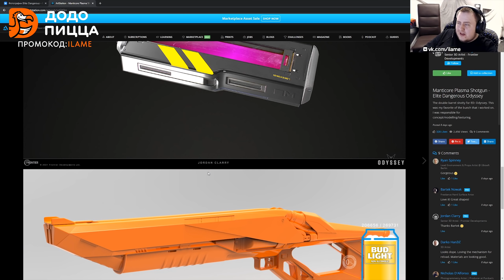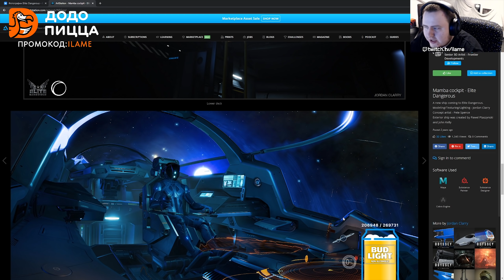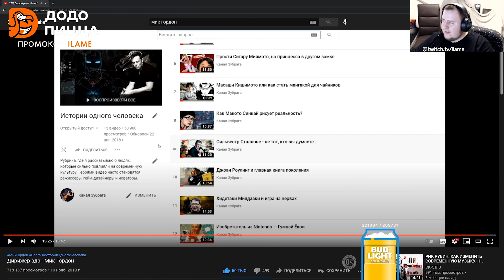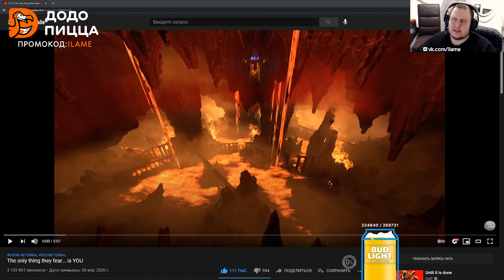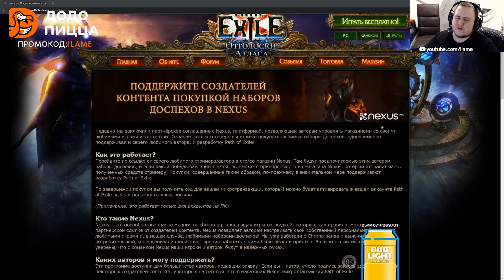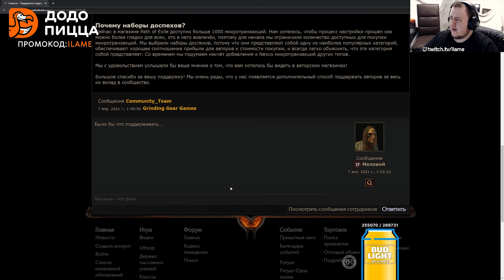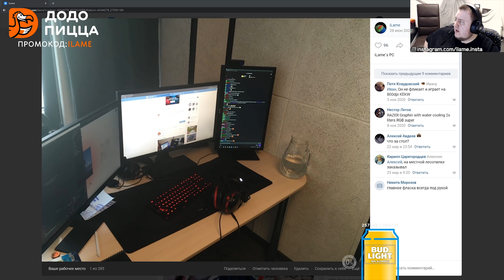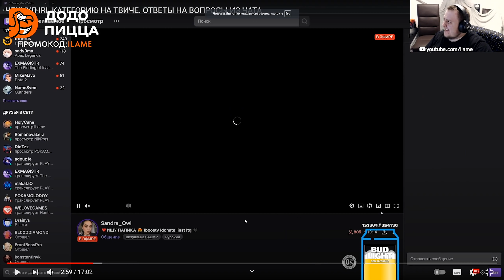ОТВЕТЫ НА ВОПРОСЫ ИЗ ЧАТА (часть 5)